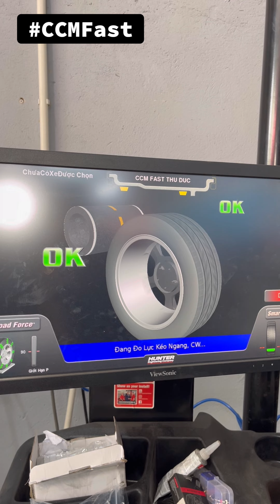THAY VỎ & THAY NHỚT FORD EXPLORER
Trọn bộ dịch vụ thay vỏ, cân bằng động bánh xe Hunter, cân thước lái Hunter và thay nhớt Ravenol tổng hợp toàn phần FDS 5W-30 cho Ford Explorer.